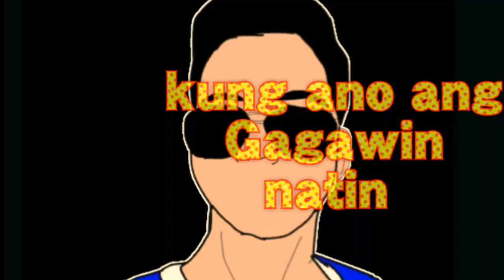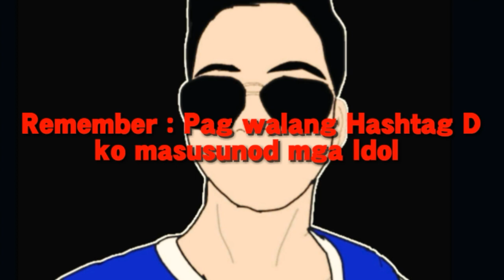Put Your Truth or Dare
So Watz up Mga Idol
    So nakapag-isip na ako mga Idol At Mag tutruth or dare nalang ako Pero kunti palang ang truth or dare nyu kaya Comment pa kayo mga Idol 😅👆 Follow this Example
Example
                      Truth:tao kaba?
                       Dare:talon ka lima

So yun lang mga idol See yah

Peace Out 😂👍👊

Add me sa Fb sa Hinde kopa Friend
    My Name : Arthur Bryan Cuizon